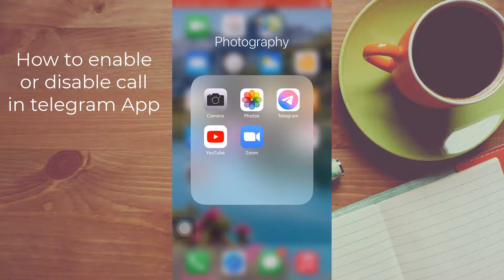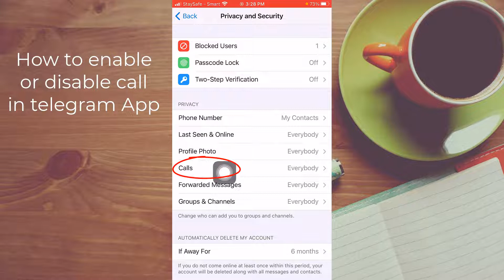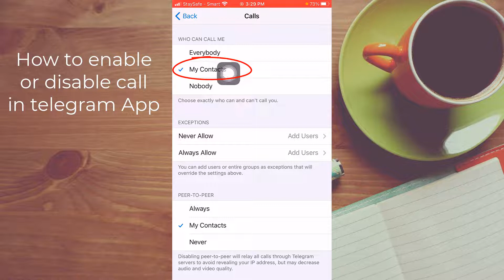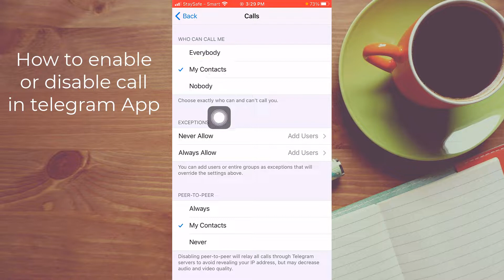របៀបបិទឬបើកការតេចូល Telegram - To to turn on or turn of call in telegram App - Knowledge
សូមស្វាគមន៍មកកាន់ប្រភពចែករំលែកចំណេះដឹង!
តាមរយះវីដេអូនេះនឹងបង្ហាញពីរបៀបបិទឬបើកការតេចូល Telegram។
This video show how to enable or disable call in telegram app.

 ** វីដេអូទាក់ទងផ្សេងទៀត:
របៀបដូរឈ្មោះក្នុង telegram 2021

របៀបលុប​​ Facebook page​ ចោលភ្លាមៗ មិនចាំ​១៤ថ្ងៃ

របៀបលុប​ apple id ចាស់ចេញពីទូរស័ព្ទiPhone
How to delete apple id from iPhone

របៀបបង្កើត Gmail​​ You Tube ក្នុងឆ្នាំ២០២១​ សំរាប់រកលុយ​

របៀបឆែកមើល Rem Samsung galaxy not 8,9,10

You Tube Setting ដែលចាំបាច់សំរាប់អ្នកឆ្នាំ​ ២០២១

របៀបសរសេរ Description និង​ Tag វិដេអូឲ្យបានត្រឹមត្រូវ

របៀប Upload video ចូល You Tube 2021 ឲ្យត្រូវតាមគោលការណ៍

 របៀបបង្កើត​ YouTube  channel 2021 សម្រាប់រកលុយ